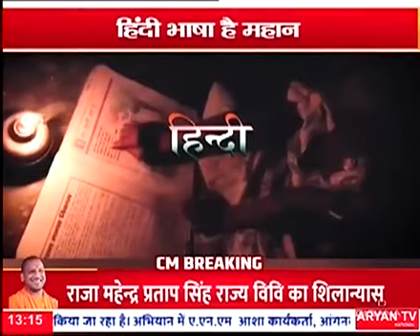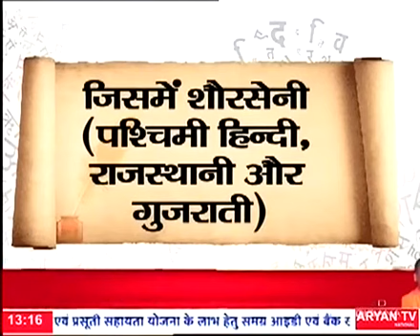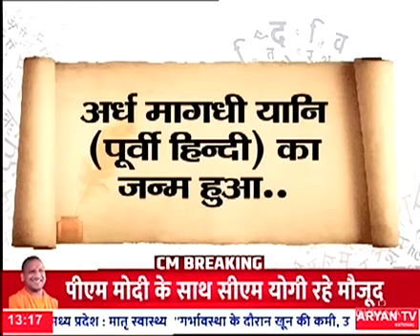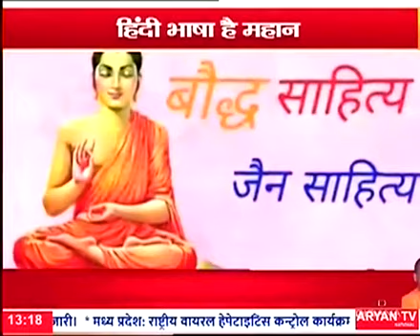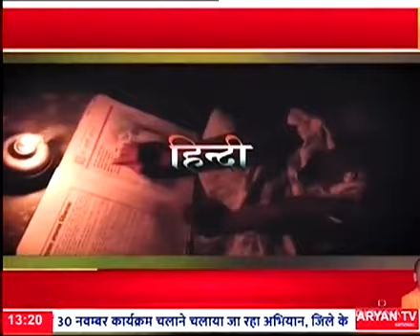देखिए 'हिंदी दिवस' पर न्यूज़ वर्ल्ड की ख़ास पेशकश |-News World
देखिए  'हिंदी दिवस'  पर  न्यूज़ वर्ल्ड की ख़ास पेशकश |